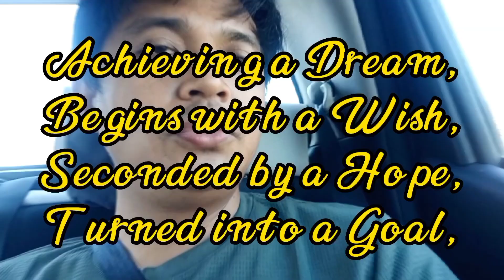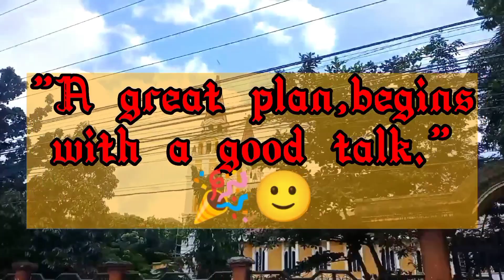Meeting The Architect